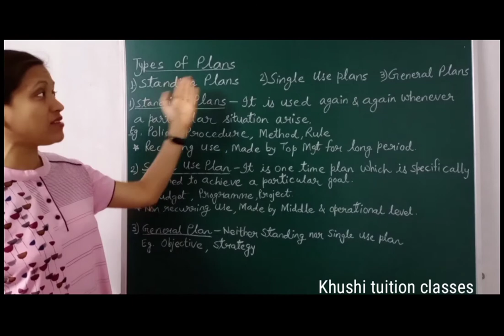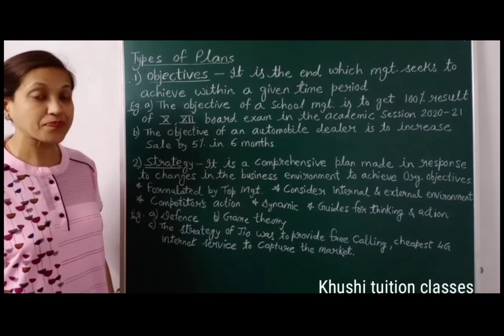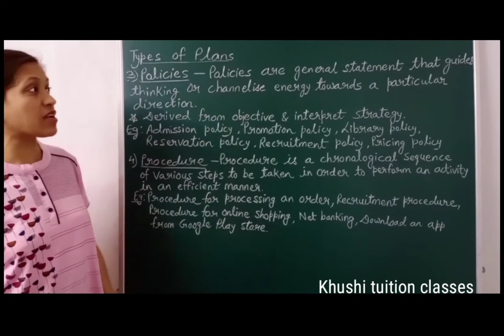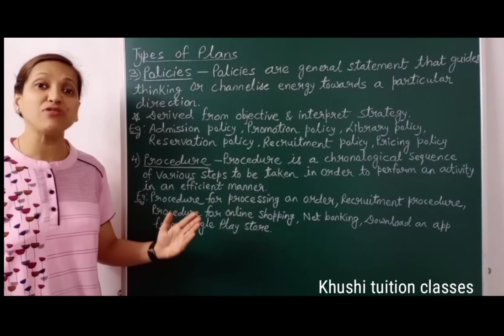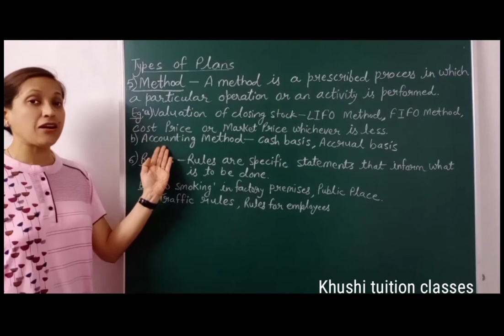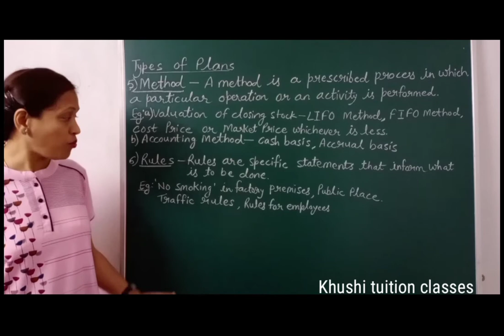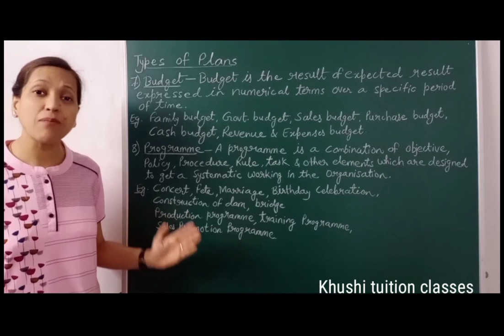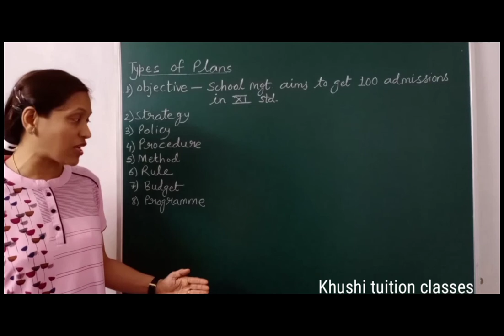Types of Plans /Planning/Part 5/Class 12/Business Studies/Chapter 4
In this video you will learn about the  chapter 4#Planning

This video covers:
Types of Plans -
Objective
Strategy
Policy
Procedure
Method
Rule
Budget
Programme

The link of all the parts of this chapter:-